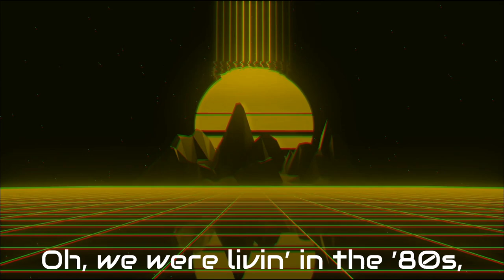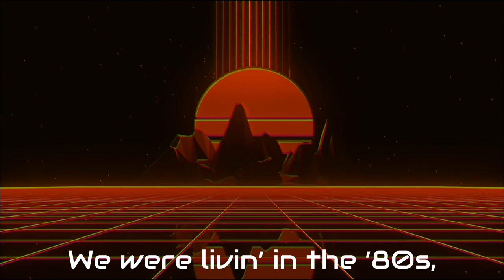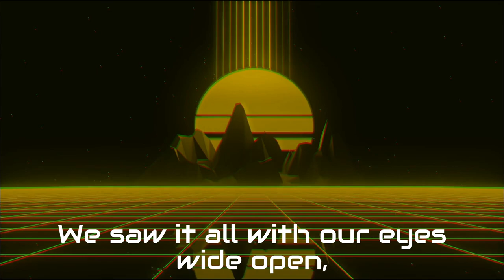Mike Herron - Livin' In The 80's (Official Lyric Video) Retrowave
Lyrics

Woke up to the sound of a Cassette Player,
Duran Duran blarin’ on the radio,
Neon lights and arcade games,
Rewindin’ time to those sweet golden days.

We were dreamin’ in the glow of the TV screen,
With our leg warmers high and our hair so big,
Ridin’ bikes and poppin’ bubblegum,
Feelin’ like we were invincible, just havin’ fun.

Oh, we were livin’ in the ’80s,
Rockin’ out to MTV,
Breakin’ all the rules, and feelin’ free,
From Reagan to the moon, it was a crazy ride,
In the neon dream of the ‘80s, we survived.

Pac-Man fever and the Rubik’s Cube,
Thriller nights and the MTV debut,
Shooting stars and a shuttle flyin’ high,
The Berlin Wall came down, what a time to be alive.

We were dancin’ to the rhythm of the big hair craze,
With the G.I. Joe toys and our Cabbage Patch days,
Mix tapes in the car and the VHS thrill,
All those epic moments that we’ll never forget.

From the Cold War chills to the new wave thrills,
Star Wars, Transformers, and the pop culture spills,
We saw it all with our eyes wide open,
In the age of big hair and music’s golden tokens.

So here’s to all the memories, both the wild and the sweet,
In the time of mixtapes and arcade beats,
We’ll remember those days, with a smile and a cheer,
The ‘80s were a blast, and we’ll keep it near.